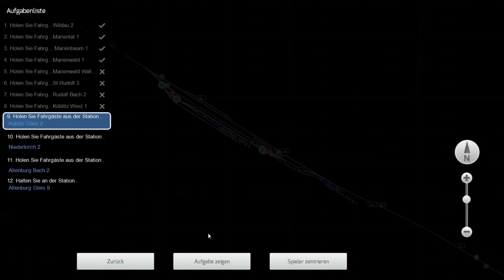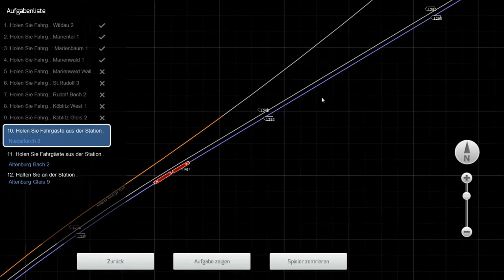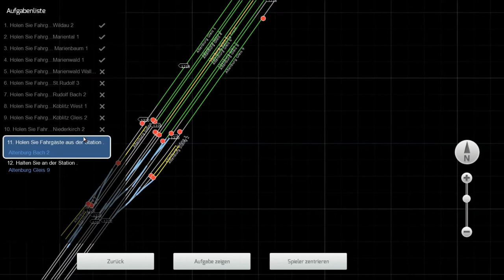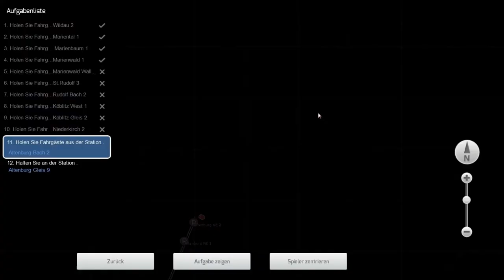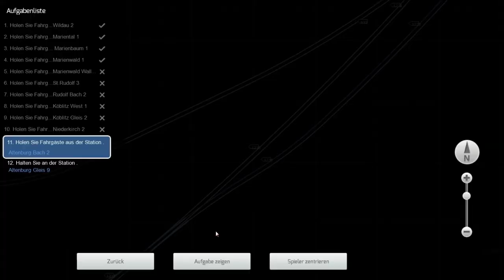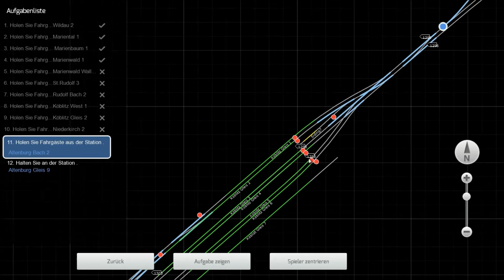Train Simulator 2015 #13 ★ Sag mal, gibts keine Rückfallweiche? ★ Let´s Play Train Simulator 2015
Mit der neu gekauften Baureihe 628.4 fahre ich nun mein erstes eigenes Szenario. Auf der Strecke Regionalbahn Altenburg - Wildau übernehmen wir dieses Mal ein Regionalzug nach Altenburg.

► Genre: Simulator, Zugsimulation
► Verleger: Urban Games
► Entwickler: DoveTail Games
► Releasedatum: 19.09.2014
► Die heute benutzen DLC´s: